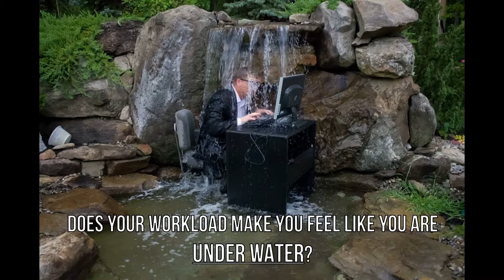Under Water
Funny video featuring Goldsmid Project

Aquatic Artists designed and built this award-winning natural water feature in Franklinville, NJ.  First, we crafted two large dramatic natural stone waterfalls that are 6.5’ high and that split into two separate streams that flow into the pool.  We then created a third waterfall that streams into a pondless waterfall on the side of this water feature.  Lastly, we placed planting beds throughout along with a sitting rock and accent rocks around the pool to tie in the natural look of this water feature.